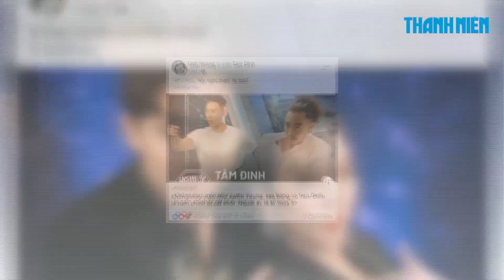Em gái Hoàng Thùy bức xúc vì bị cắt sóng, nhà sản xuất 'Người ấy là ai' yêu cầu xin lỗi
Tối 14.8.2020, nhà sản xuất "Người ấy là ai" chính thức lên tiếng về những phát ngôn của Hoàng Linh (em gái Á hậu Hoàng Thùy) liên quan đến tập quay bị cắt sóng.